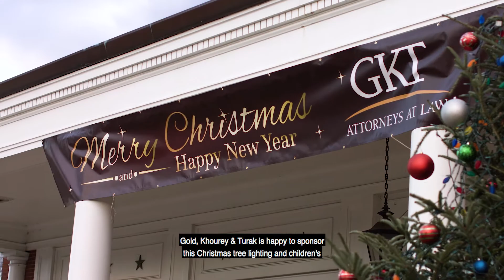GKT Christmas Tree Lighting 2017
Enjoy this recap of the 2017 Christmas tree lighting at Gold, Khourey & Turak. This year marks the first of lighting Noel's Tree in memory of him and the friendships, and services he provided to the community.